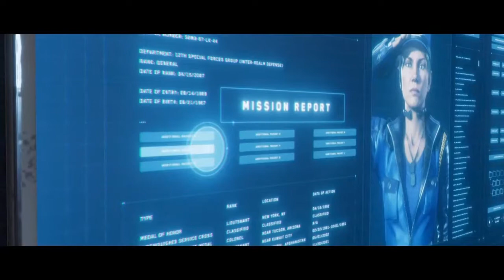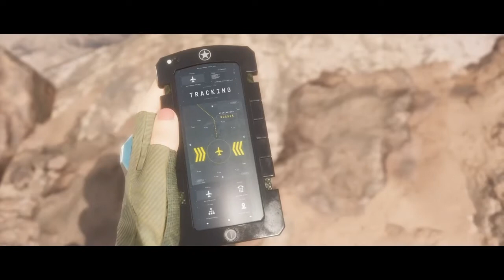Mortal Kombat 11 ALL CASSIE CAGE Character Cutscenes Story Mode (Erica Lindbeck) MK11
Some time after the Netherrealm War, Johnny Cage and Sonya Blade got married and had a daughter, Cassie. Due to Sonya's obsession in her work and not spending enough time with her family, Johnny divorced Sonya, much to Cassie's sadness. In her youth, Cassie acted somewhat spoiled, but changed after becoming involved in her family's legacy when she was kidnapped by the Black Dragon. Trained by both of her parents and now a sergeant, Cassie is a skilled fighter serving in the Special Forces. Cassie leads her own team to protect Earthrealm as she tries to live up to her parents' legacy.

On the surface, Cassie seems to have inherited her father's sharp wit, confidence and sass, though in her thoughts, Cassie harbours deep insecurities, fearing she might not be able to live up to her parents' legacy and expectations, especially her mother's. Similar to her father, Cassie has not mastered her shadow abilities, which she only discovered during her battle with Shinnok. Cassie proves to have a great sense of morals, as she tries to kill her enemies as humanely as possible. Despite her penchant for taunting opponents, Cassie shows genuine respect for her elders and masters, as seen while approaching Sub-Zero. She is childhood friends with Jacqui Briggs, who is also part of the team she leads along with Kung Jin and Takeda Takahashi. Over time, Cassie becomes a better leader and more self confident with her friends' aid, proving she is a heroine in her own right, which is shown in her promotion from Sergeant to Commander during Mortal Kombat 11.

► SGUK
► SavageGamerUK

► Other Mortal Kombat 11 characters.

Recommended Items
►Mortal Kombat 11 Ultimate (PS4)
►Mortal Kombat 11 Ultimate (PS5)
►Mortal Kombat 11 Ultimate (Nintendo Switch - Code in Box)
►Mortal Kombat 11 Ultimate (Xbox Series X)
►Funko Pop! Games Mortal Kombat Raiden with Lightning in White (Special Edition) #539
►Mortal Kombat Poster Decorative Painting Canvas Wall Posters And Art Picture Print Modern Family Bedroom Decor Posters 12x18inch(30x45cm)
►Difuzed Mortal Kombat - Scorpion Snapback Cap